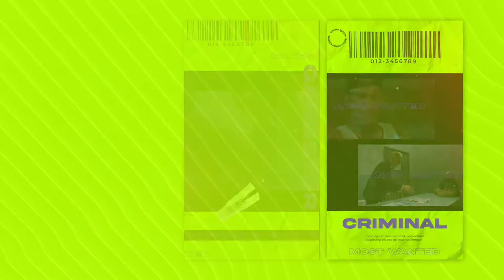Abstract Instagram Story Template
Welcome to my After Effects project – Abstract Instagram Story Template